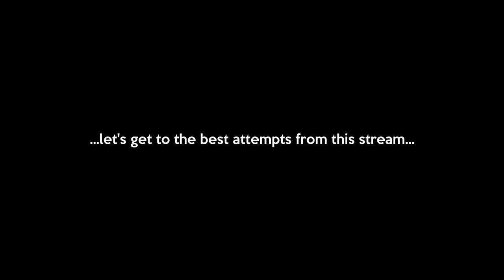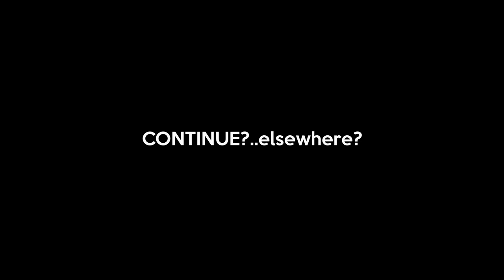Seven Forced Agony (Gunstar Super Heroes)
***Timing of end cards is off jump to 18:40 to see more***
Hey everyone, Tomtrocity here and I'm back with a sorta super cut of the first stream I did playing Blue's story mode in Gunstar Super Heroes. With Hard difficulty, you have to endure 7 boss forms in order to progress in thia game & being it's still roughly my first time with the game and mechanics, I did struggle quite a bit..